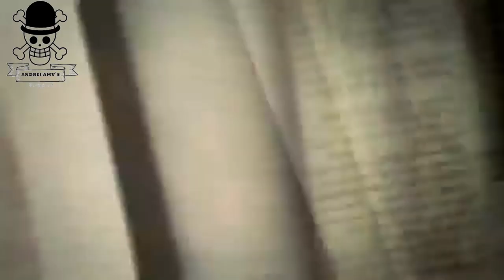Black Clover 「 AMV 」 Greatest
》CURTA《
》COMENTE《
》Compartilhe《

Não deixem de Passar nesses canais abaixo, conteudo variado para todo tipo de gosto.

Canal AAJ Beats

Gosta e joga Free fire? acesse esse canal e aproveite do conteudo

Canal Mr Lorran

👑 MEMBROS DO STUDIO AMV's|BR👑

English

Hey guys, let's hammer your finger on that like, if you're new to the channel, SIGN UP !!!

Song:

Do not let pass the videos below, varied content for all kind of taste.

Likes rap? Pass on this Rap channel and see if, if you indentify with a letter and sign up

Channel AAJ Beats

Do you like it and play Free fire? access this channel and enjoy the content

Canal Mr Lorran

👑 MEMBERS OF THE AMV STUDIO | BR👑

Black Clover Episode 52 HD subbed
Black Clover
Black Clover Episodio 53
Black Clover Episode 53 Preview English Subbed HD
Black Clover Episode 52 Sub
Black Clover Episode 53 preview